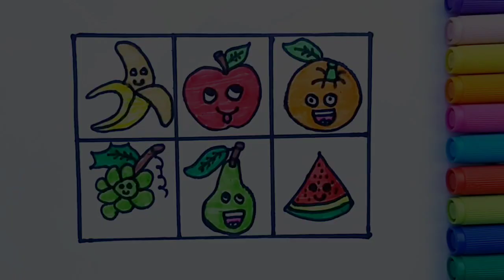Drawing And Colouring Cute Fruits 🍌🍎🍊🍇🍐🍉 Drawing Colouring 🌈 for kids and toddlers Easy Drawing...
Hi Everyone
How to draw Cute Fruits 🍌🍎🍊🍇🍐🍉 Drawing Colouring 🌈 for kids and toddlers Easy Drawing Colourful drawing.